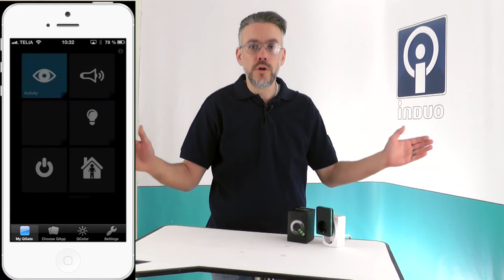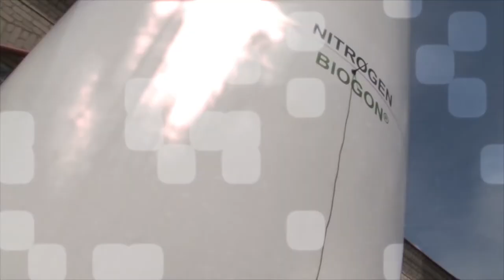QGate -fjärrstyr och övervaka smartare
Att styra och övervaka via GSM är intressant och användbart. QGate gör allt detta men adderar anpassningsbara mervärden. QGate fungerar med hjälp av olika appar som gör det lätt att anpassa funktionen, så det blir mer än att bara styra eller övervaka. QGate förlänger dina sinnen och kan se, höra samt känna ljus och effektförbrukning. Du kan även se en längre version av denna video: